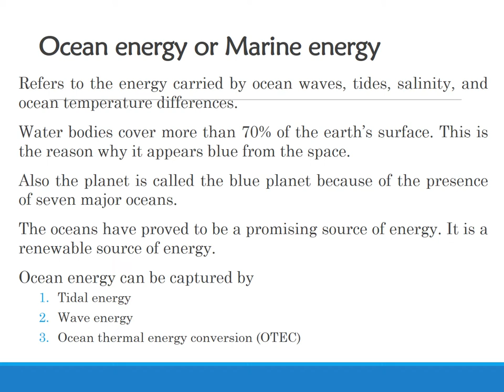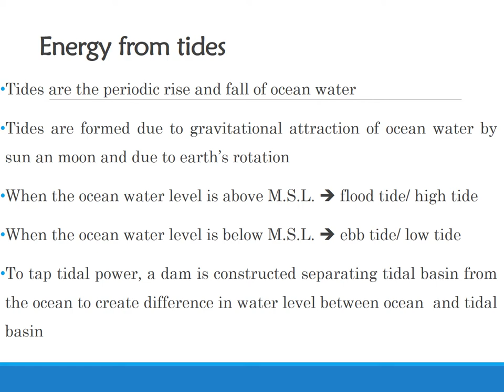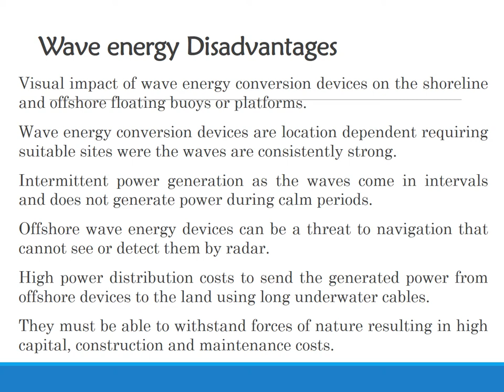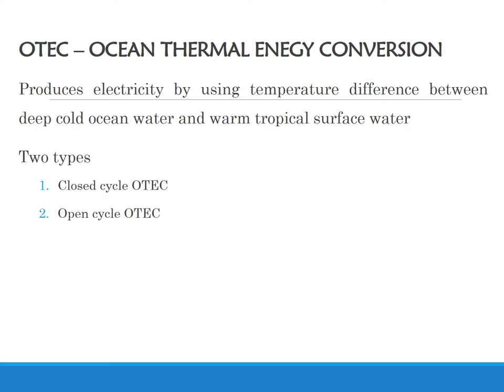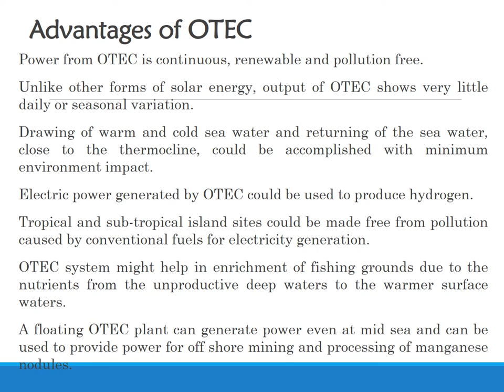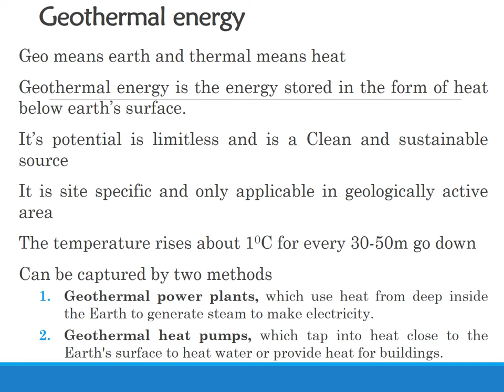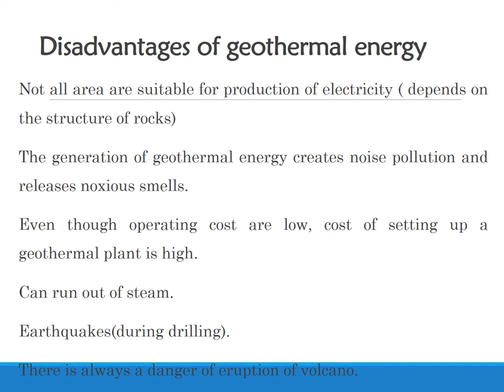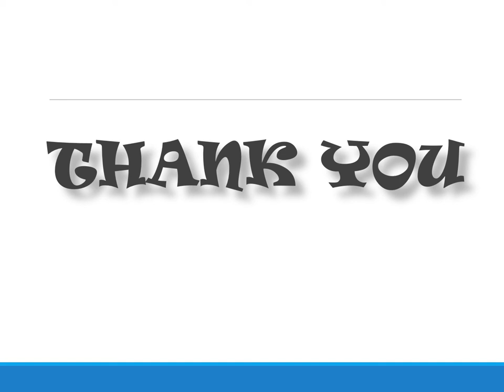MCN 201 SUSTAINABLE ENGINEERING-MODULE : 4 LEC : 4 OCEAN ENERGY & GEOTHERMAL ENERGY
MODULE: 4

TOPIC: OCEAN ENERGY & GEOTHERMAL ENERGY

LECTURE: 4